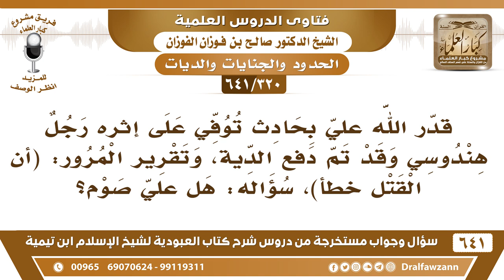[320 /641] قدر الله علي بحادث توفي على إثره رجل هندوسي فهل علي صوم حيث إن التقرير يقول إن القتل خطأ؟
[320 /641] السؤال: قدر الله علي بحادث توفي على إثره رجل هندوسي وقد تم دفع الدية، وتقرير المرور: (أن القتل خطأ)، سؤاله: هل علي صوم؟
 الجواب: نعم، عليك صوم؛ لأن هذه نفس حرّم الله قتلها، أوجب الدِّية والكفارة في قتل المعاهد والمستأمن {وَإِنْ كَانَ مِنْ قَوْمٍ بَيْنَكُمْ وَبَيْنَهُمْ مِيثَاقٌ فَدِيَةٌ مُسَلَّمَةٌ إِلَى أَهْلِهِ وَتَحْرِيرُ رَقَبَةٍ مُؤْمِنَةٍ} [النساء: 92] .
السيرة الذاتية :
للاشتراك في قناة الشيخ صالح الفوزان
أسئلة وأجوبة من شرح كتاب العبودية ( 641 ) مقطع

للاستفسار والإقتراحات والدعم
رئيس الفريق
لمشروع كبار العلماء